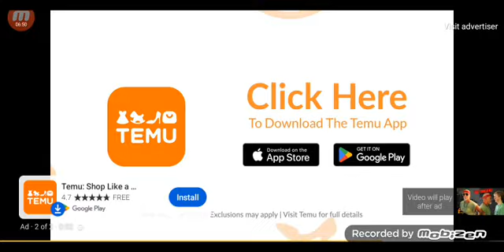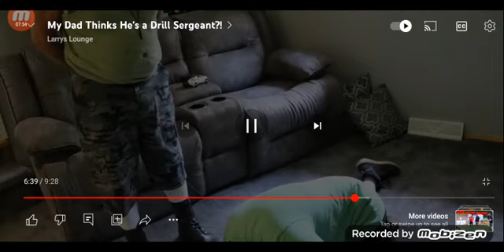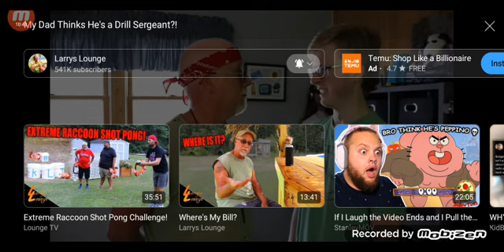Larry's Lounge Reaction: My Dad Thinks He's a Drill Saergent!?